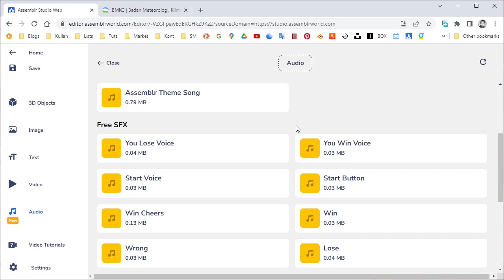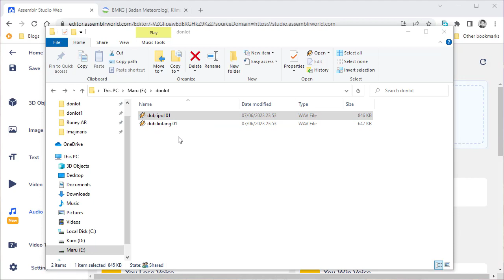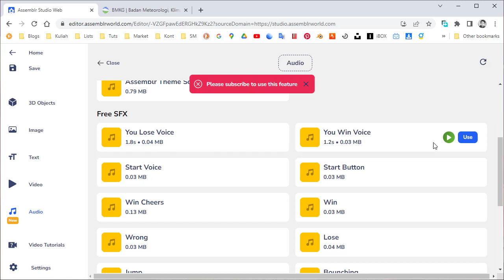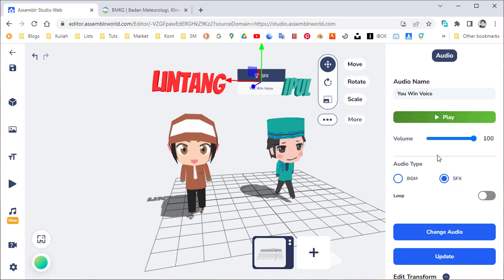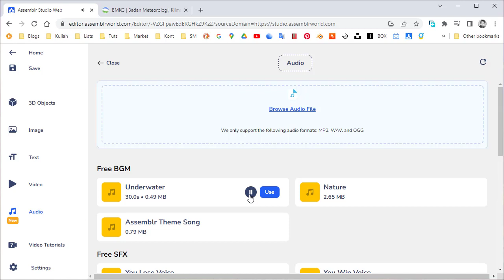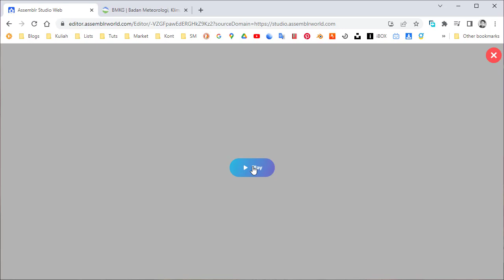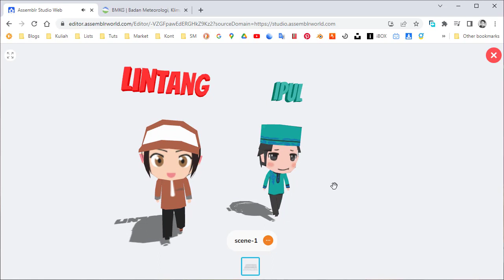Cara Input Dubbing di ASSEMBLR Studio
Bagaimana sih caranya memasukkan atau insert audio voiceover, dubbing, dan juga musik di assemblr studio? tonton tutorial ini sampai selesai! Jika ada yang ingin ditanyakan silahkan tulis di kolom komentar ya!

Timestamp:
0:00 Intro
0:26 Fitur baru insert music di Assemblr
0:37 Beda BGM dan SFX
1:33 Upload file audio ke Assemblr
2:22 Menggunakan audio standar Assemblr
3:36 Memasukkan audio dubbing pada karakter
4:46 Menggunakan BGM standar Assemblr
5:30 Hasil Akhir